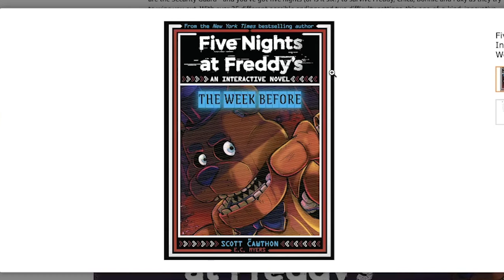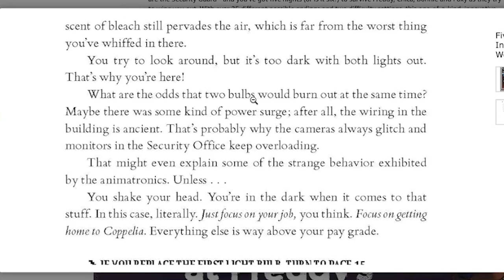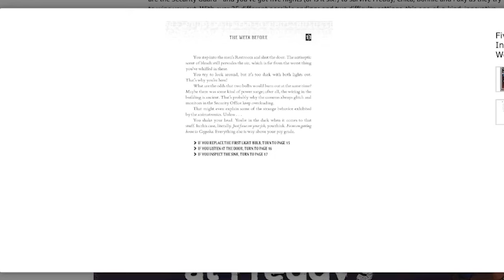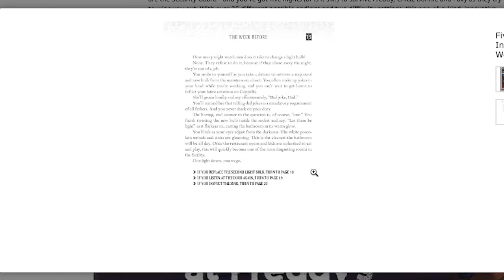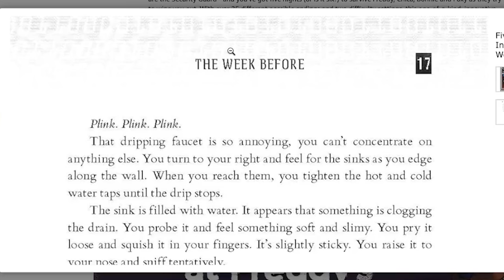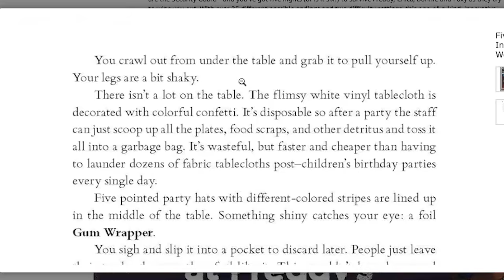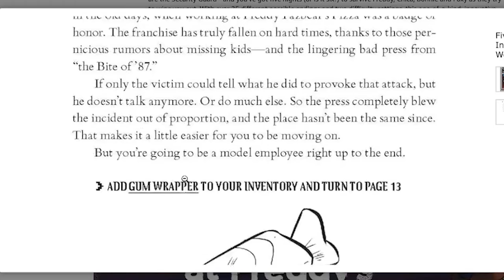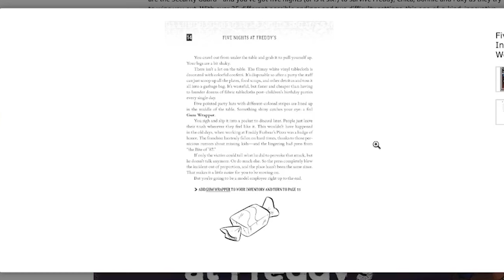[AUDIOBOOK PREVIEW] "THE WEEK BEFORE" - FNAF Interactive Novel #1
A new preview for the first book of the FNAF interactive novel series, "The Week Before", has been released recently so today I read through it with you!